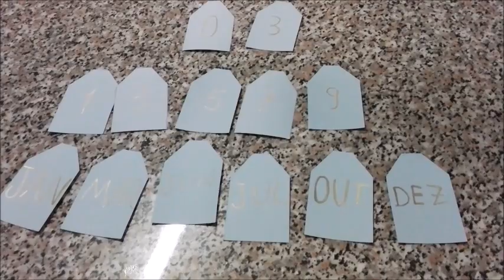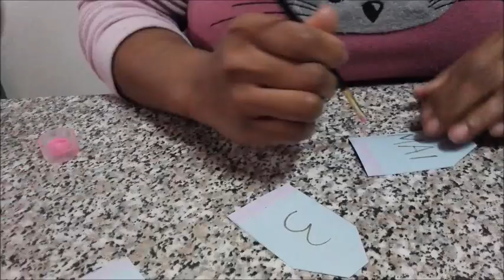COMO FAZER CALENDÁRIO DE MESA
Um calendário de mesa que serve para vários anos com, com material reciclado,